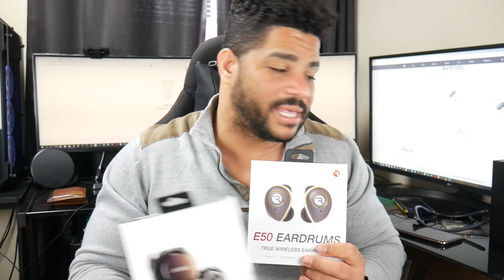Apple AirPods 2 Merece la pena?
Apple Airpods 2.0 valen la pena?

Opcion de Compra
Otra opción de compra en eBay